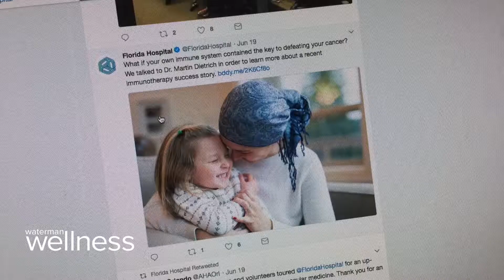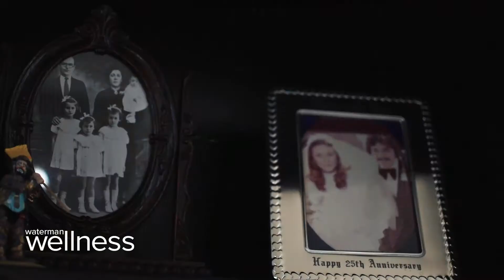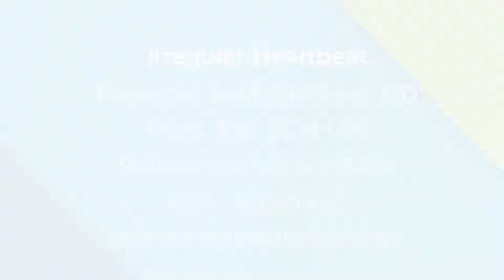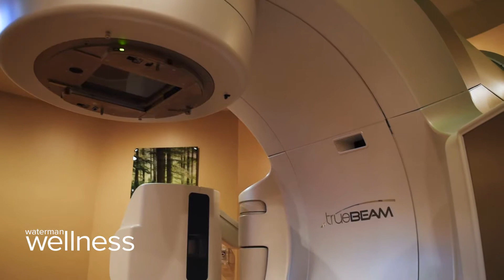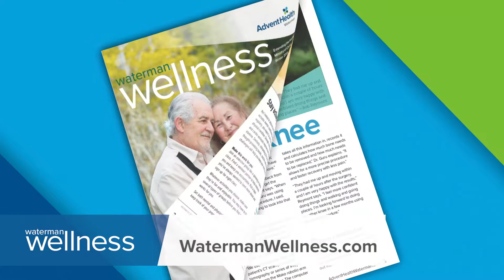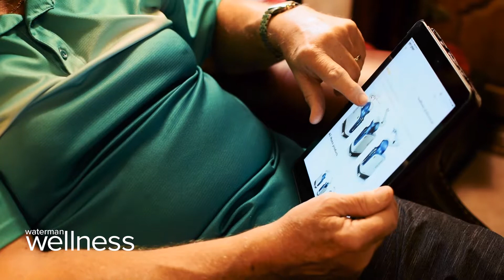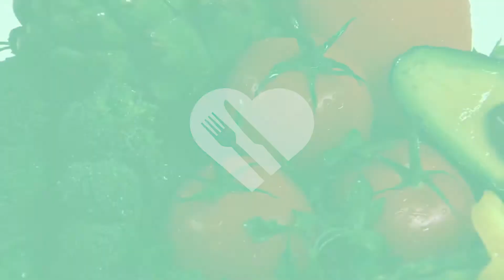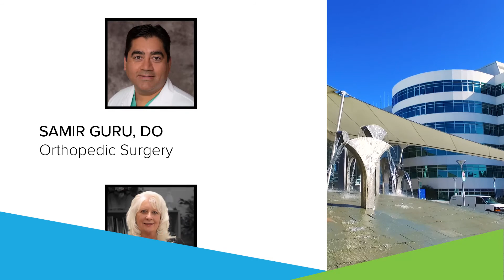Waterman Wellness, January-February 2019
Do you know the warning signs of a heart attack? A Eustis woman is crediting information she received from AdventHealth Waterman for helping her know when it was time to get help. Plus, find out how exercise plays a role in flu protection. This episode of Waterman Wellness has plenty of health and wellness information to help you feel whole and you'll find out about sensational substitutes to make your meals delicious and better for you!